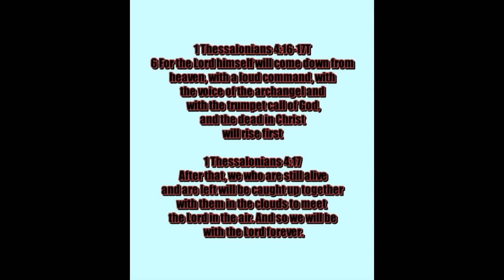RED HEIFER UPDATE AS THE COUNTDOWN TO THE RAPTURE IS ALREADY IN MOTION